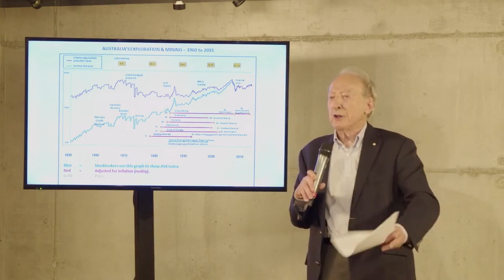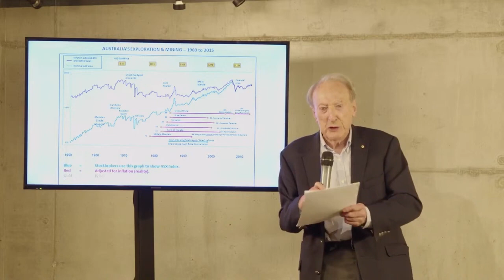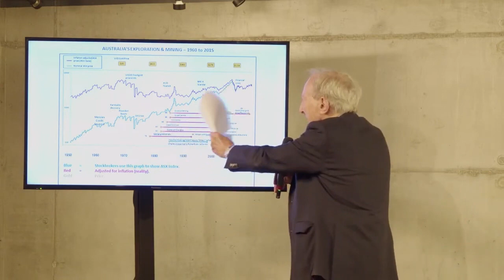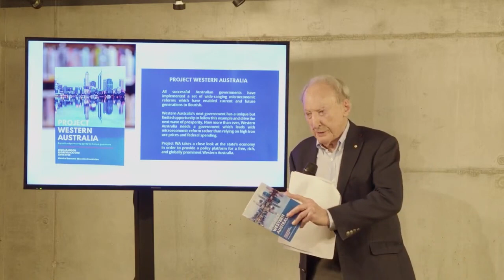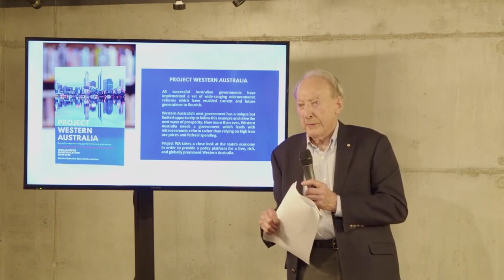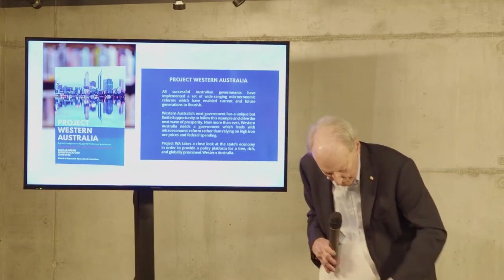John Chisholm on the importance of entrepreneurship (for developing nations)